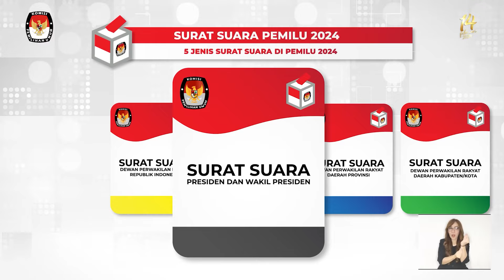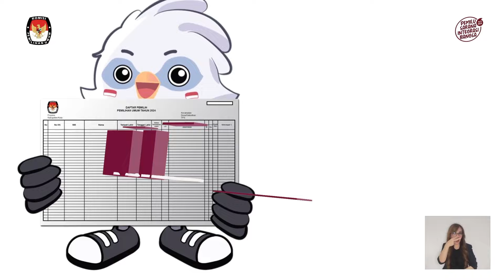INI ALASAN HARI RABU DIPILIH JADI HARI PEMUNGUTAN SUARA | U-NEWS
JAKARTA - Pemilihan umum atau pemilu maupun pemilihan kepala daerah atau pilkada di Indonesia, selalu digelar pada hari Rabu, bahkan hal itu telah berlangsung sejak tahun 2009.
Ternyata dibalik dipilihnya hari Rabu sebagai hari pemungutan suara memiliki berbagai alasan, salah satunya adalah untuk menghindari long weekend agar partisipasi pemilih dalam menggunakan hak pilihnya tetap tinggi.

Berikut Liputannya.

Produser : Suhardi